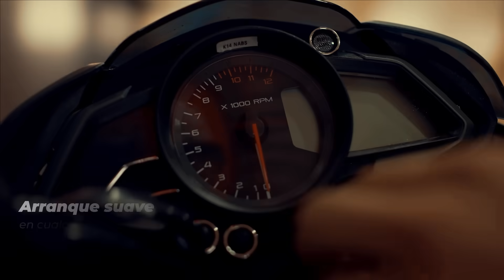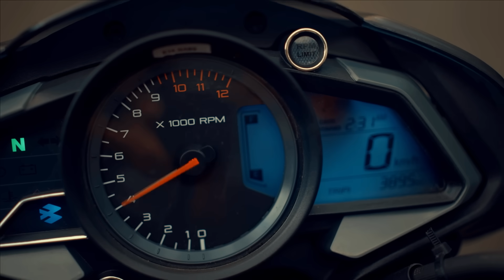Pulsar es FI | Conoce sus características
William Moncada nos muestra las características FI que hacen que Pulsar sea experta en tecnología y única en su clase.